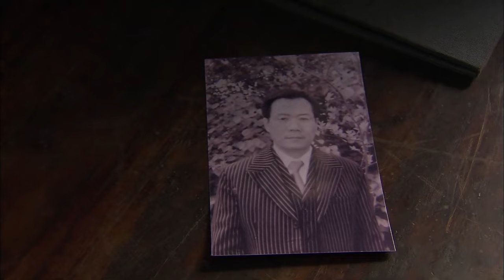【功夫抗日電影 Kung Fu Anti-Japanese Movie】：功夫大俠一招鷹爪功將日本軍官打的毫無還手之力！⚔️ 功夫 MMA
KRQX